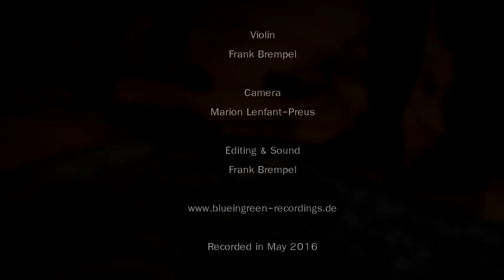Sobocinski, Brempel - Moving @ BiGS | Blue in Green Studiosession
BiGS: ,Blue in Green‘ Studiosession

Guitar & Looper: Alexander Sobocinski
Violin: Frank Brempel

Composition: 'Moving' by Alexander Sobocinski

Camera: Marion Lenfant-Preus

Recorded in May 2016 by Frank Brempel
,Blue in Green‘ Recordingstudio, Bonn